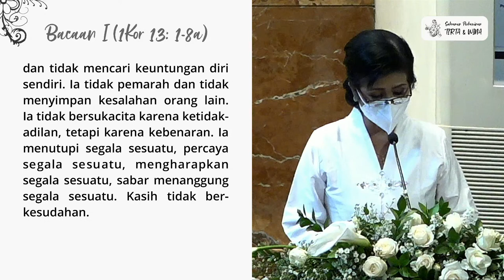Perayaan Ekaristi Penerimaan Sakramen Perkawinan Wina & Tirta